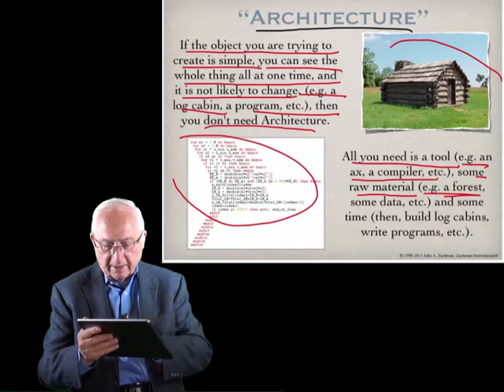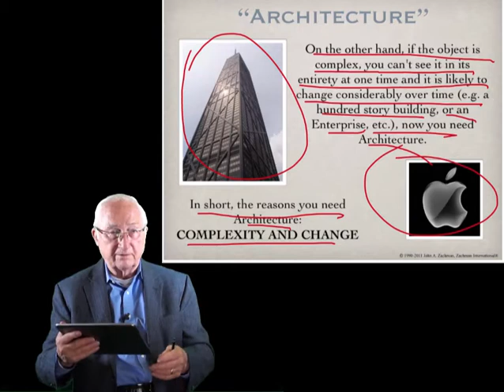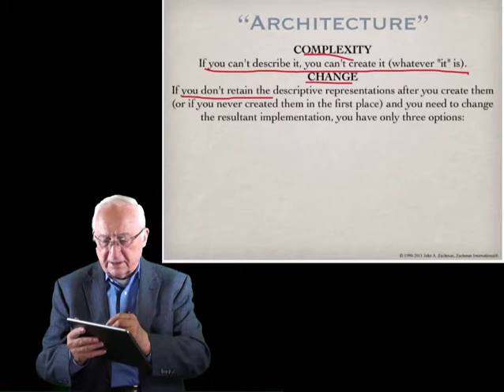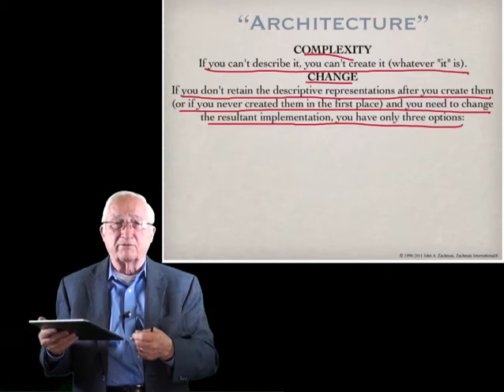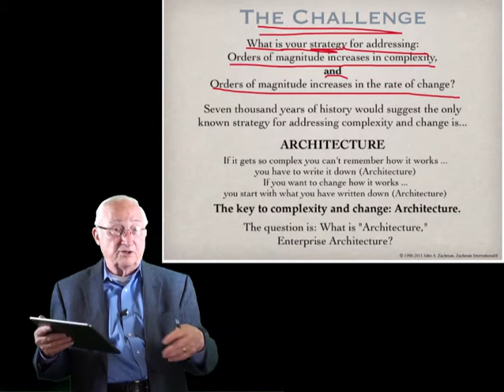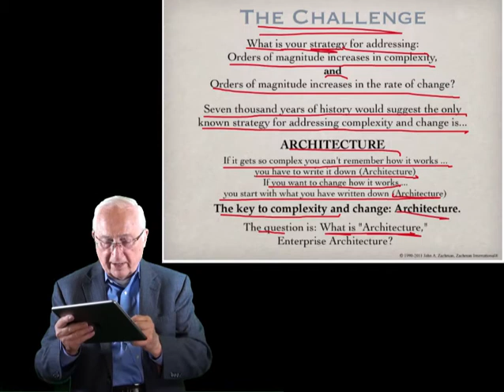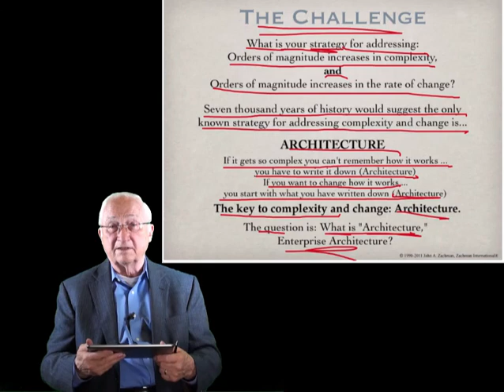Why you need architecture!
John Zachman talks to the rationale for EA as a means of addressing complexity and change. Enterprises are not log cabins!